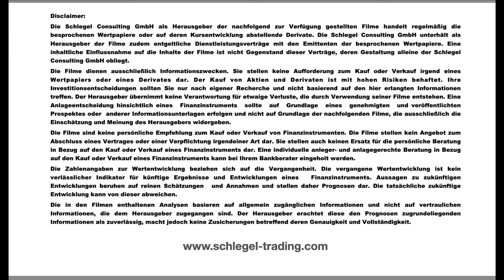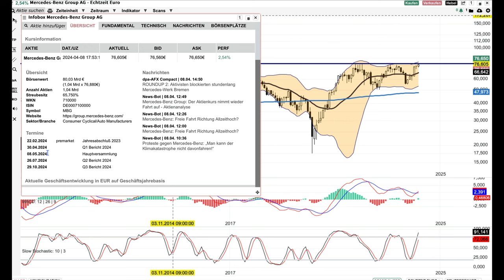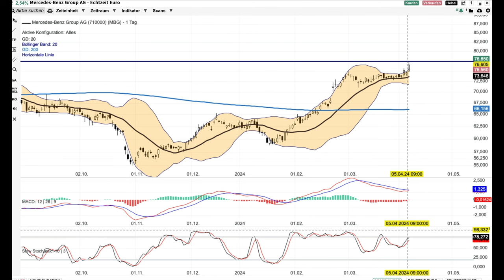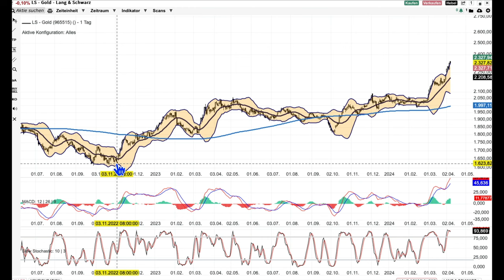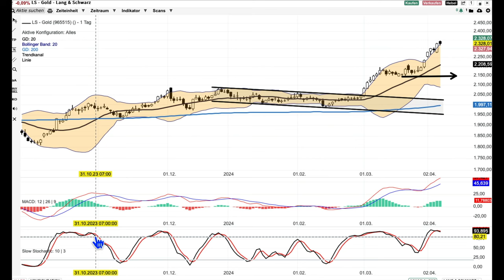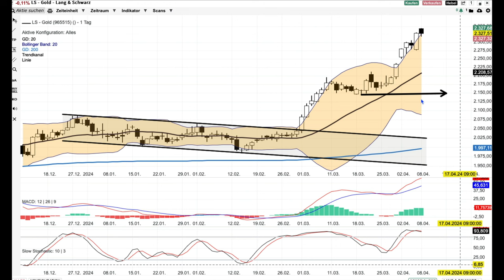Mercedes und GOLD